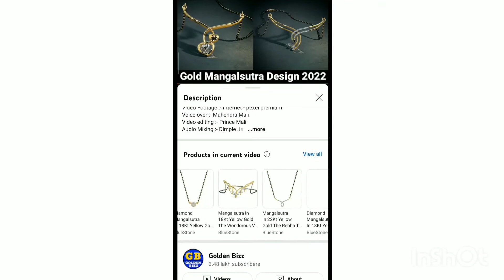gold Ring gold jewellery collection ❣️ Gold Ring one gram gold jewellery, jewellery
Gold Mangalsutra Design 2022, Latest Gold Jewellery, 22k mangalsutra, 18k gold Mangalsutra,

Voice over :- Mahendra Mali
Video editing :- Prince Mali
Audio Mixing :- Dimple Jain